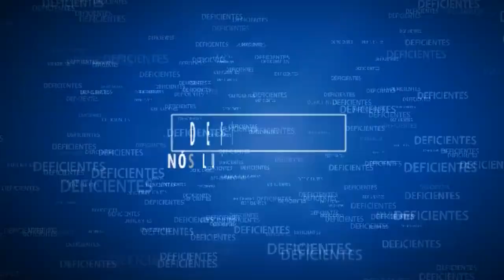SENADOR CONFÚCIO MOURA, PROPÕE PERÍCIAS MÉDICAS, EM MÉDICOS PARTICULARES,ATÉ REDUZIR AS FILAS,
Uma excelente idéia do Senador, esperemos que faça um projeto de lei, e  que seja votado ,  ao menos até terminar as filas do INSS.,

CANAIS SUGERIDOS COMENTE QUE FOI UMA INDICAÇÃO DO MEU CANAL POR FAVOR .